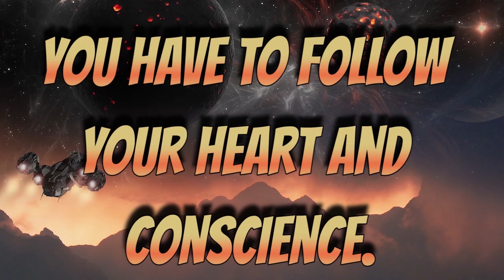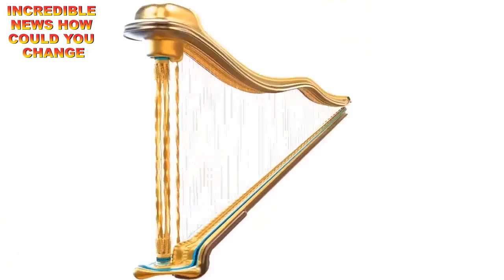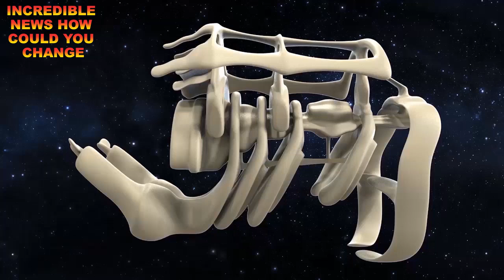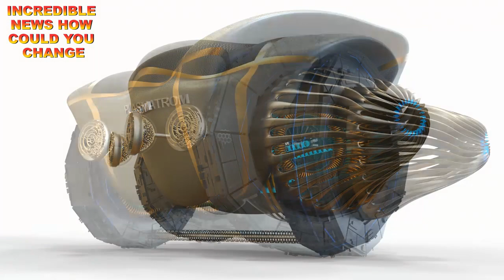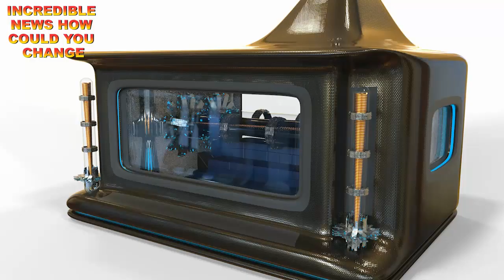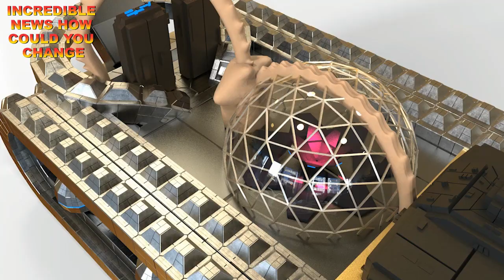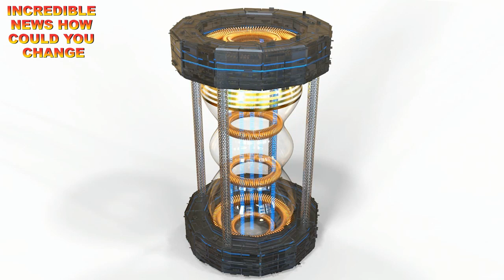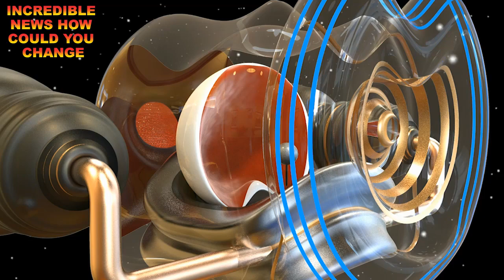GALACTIC FEDERATION INCREDIBLE NEWS HOW COULD YOU CHANGE